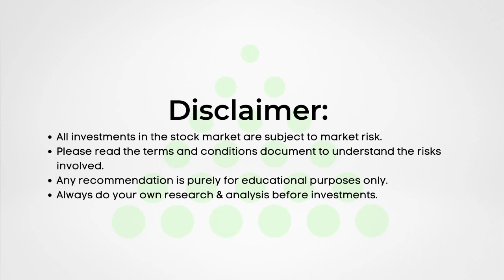📈 PSX Stock Market Analysis: IMF staff level agreement | PSMC EPCL other Picks | SCSTRADE | 13-04-23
Stay ahead of the game with SCSTRADE's exclusive PSX Stock Market Analysis! In this video, our experts dive into the IMF staff level agreement and its potential impact on the market. We also share our top picks for PSMC, EPCL, and more. Whether you're a seasoned investor or just getting started, this video is a must-watch for anyone looking to stay informed on the PSX. Join us for our latest insights.

PSX is a great platform for creating passive income streams. SCS Research Team keeps you up to date with the latest news regarding Stocks for PSX Trading.

New Account Opening: 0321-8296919, 0307-1-SCSSCS (727727)
IT Related Support: 0306-1-SCSSCS (727727)
Payments and Withdrawals: 0305-1-SCSSCS (727727)